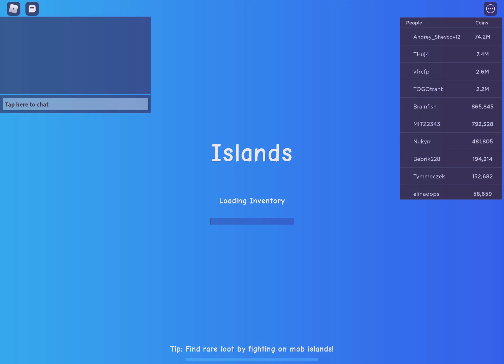Hello I missed ya guys